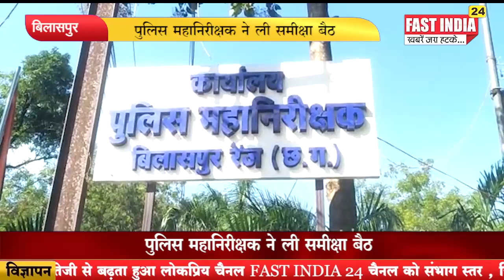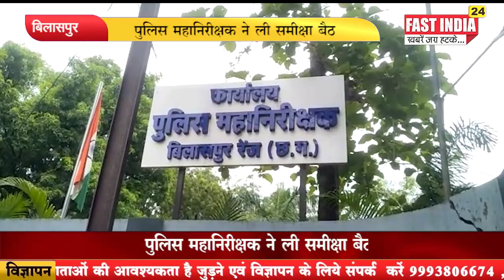बिलासपुर - पुलिस महानिरीक्षक ने ली समीक्षा बैठक